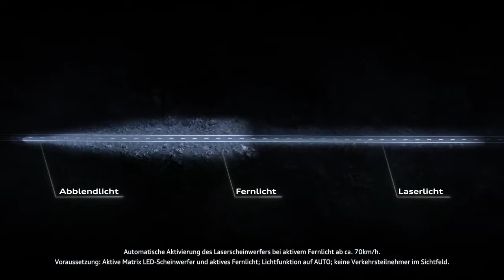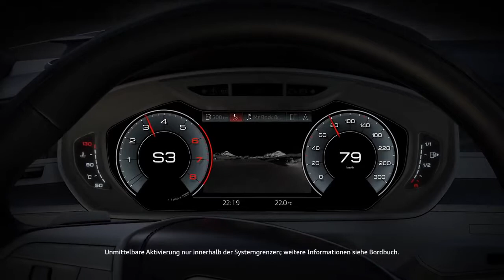2018 NEW Audi A8 L - Audi Technologies